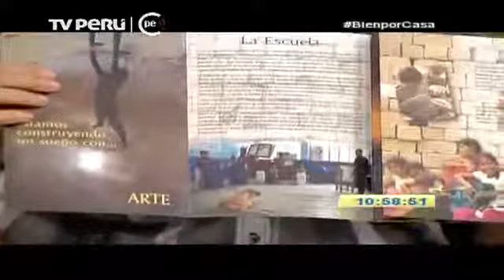Conoce el premio Nacional Ambiental Antonio Brack 2015 (Canal 7 - 31/JUL./15)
Conoce el premio Nacional Ambiental Antonio Brack Egg 2015, en buenas conductas ambientales. Carolina Casis, representante de la Oficina de Comunicaciones del MINAM, sostuvo que el premio es una plataforma para toda la ciudadanía en general que deseen participar. A su turno, Anabelí Pajuelo, directora de la Asociación Cultural Pukllay, sostuvo que forma parte de una asociación cultural que tiene como principal proyecto una escuela de arte y desarrollo que se ejecuta en la zona de las Lomas de Carabayllo que tiene la finalidad de la construcción de una juguetería con la utilización de material reciclado.